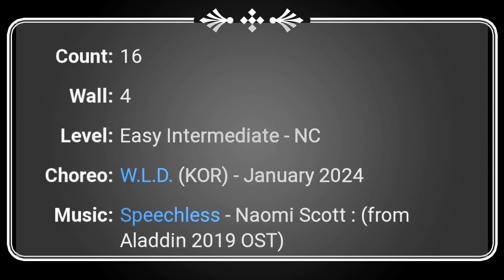Speechless Line Dance , Choreographer W.L.D (KOR)- Jan 24